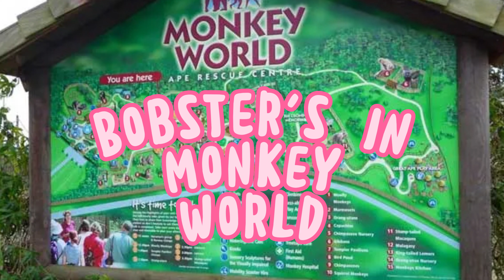Monkey World Wareham Dorset 29.05.2023